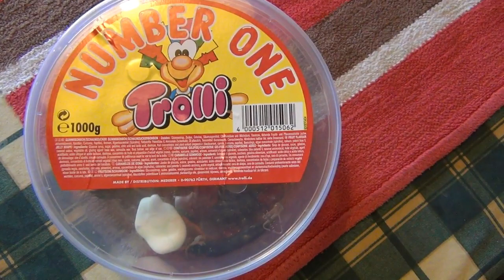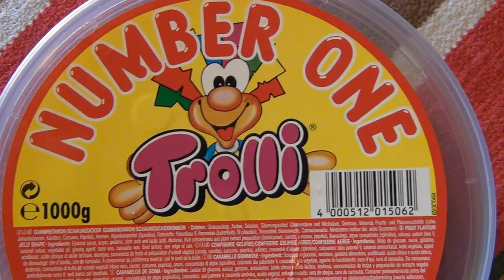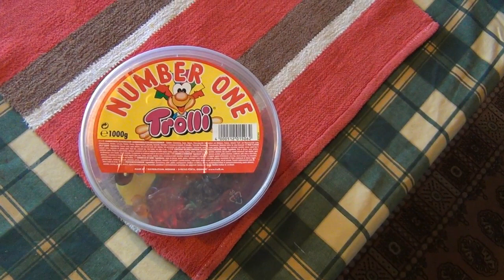Tiistai 31.01 hyviä trolleja